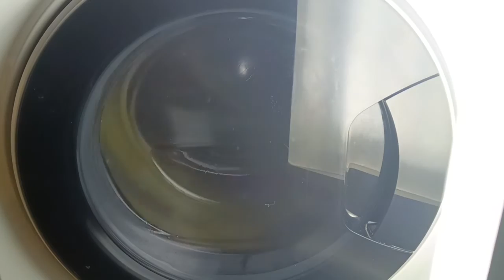Hotpoint Direct Injection Technology Thermal Spin Exploding